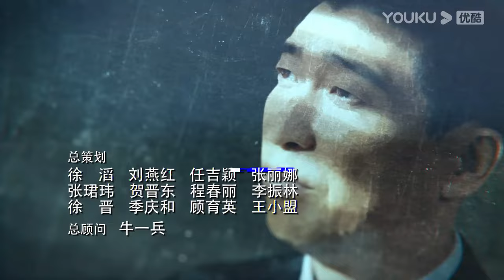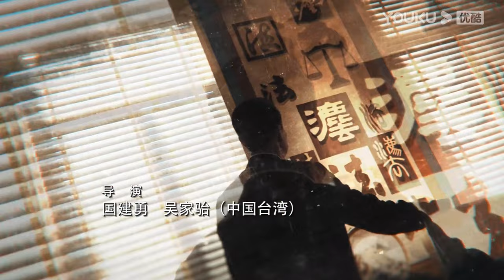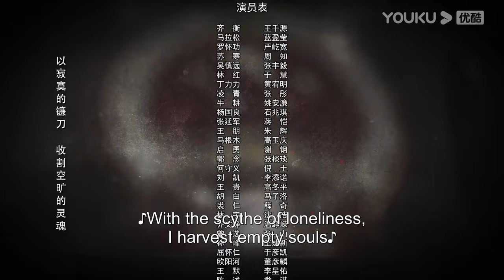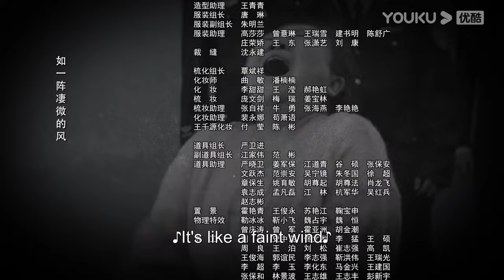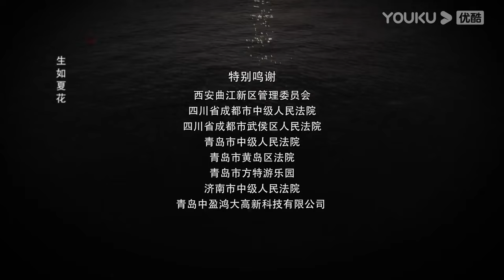[The Justice] EP01 | Legal Drama | Wang Qianyuan/Lan Yingying | YOUKU